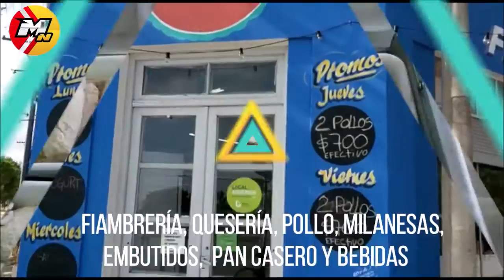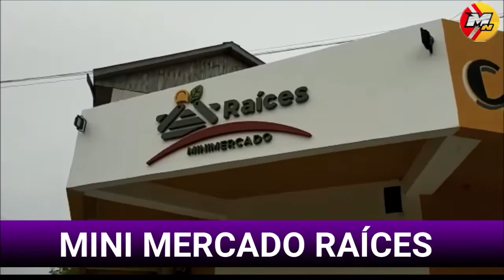CABALGATA A LA VILLA 7 DE MARZO